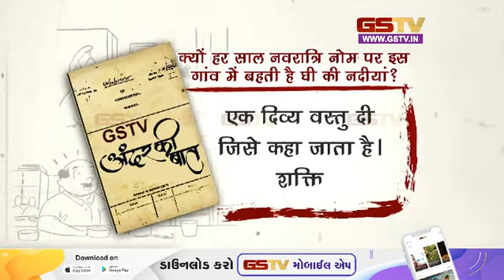क्यों हर साल नवरात्रि नोम पर इस गांव में बहती है घी की नदीयां?